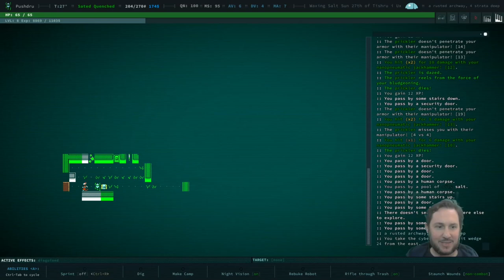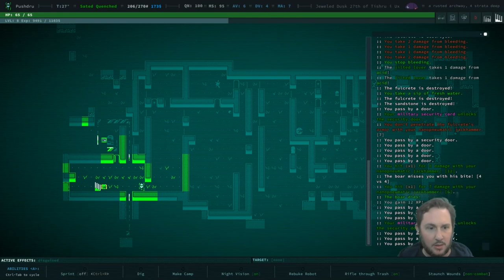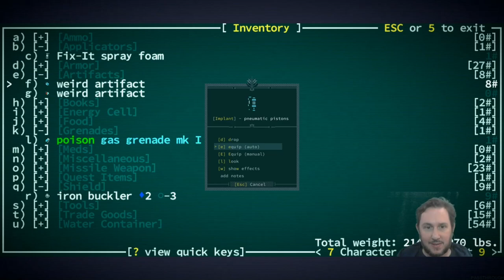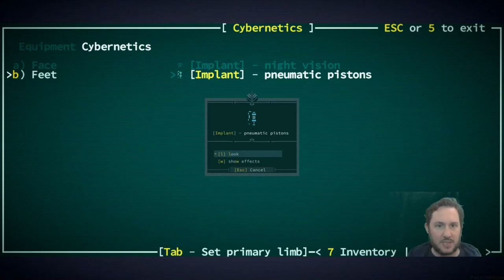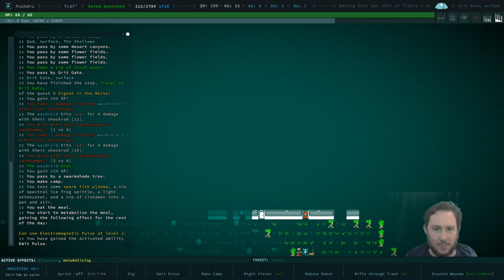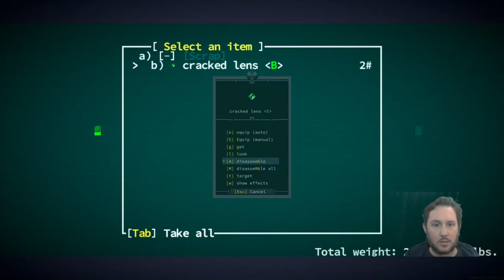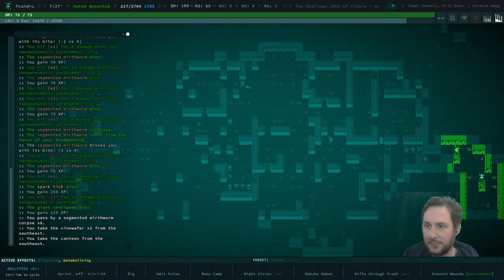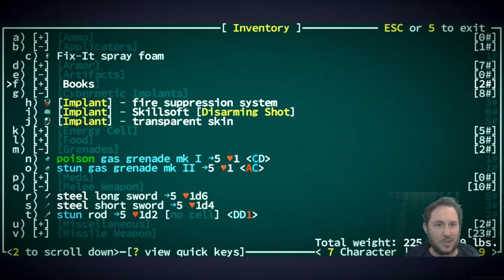Caves of Qud -- Episode 5: Jump! -- Child Of The Deep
Live Stream of Caves of Qud -- Child Of The Deep (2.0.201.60 Early Access)
Episode 5: Jump!

We install our first cybernetic implant and head to Grit Gate where the robots are surprisingly hostile but graduation caps make us smarter...